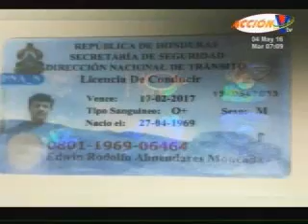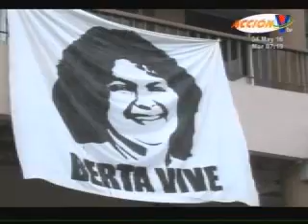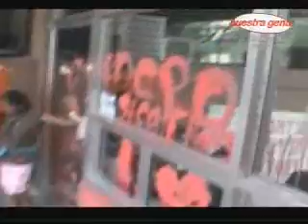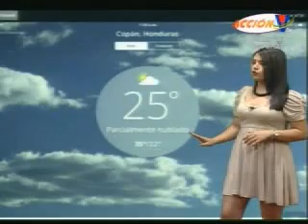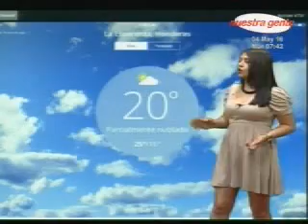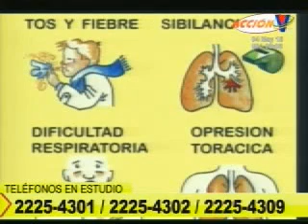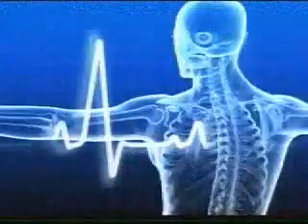Acción VTV Nuestra Gente: Programa del 4 de mayo 2016